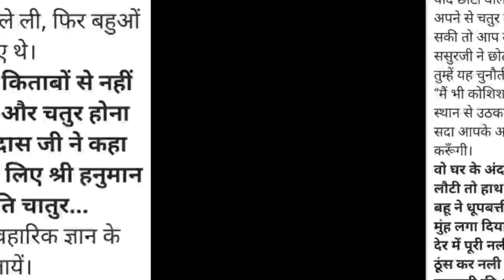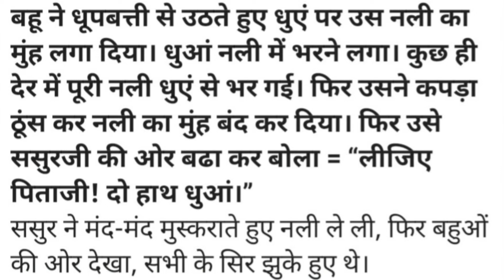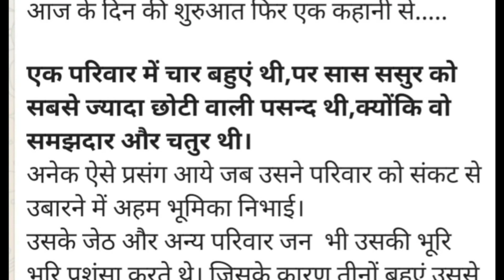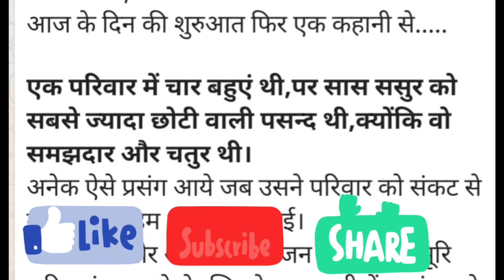Story Time हर कहानी कुछ कहती है ,"विद्य्यवान गुणी अती चातुर"इस पँक्ति को समझो stay at home.stay safe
Story Time हर कहानी कुछ कहती है ,"विद्य्यवान गुणी अती चातुर"इस पँक्ति को समझो stay at home this time will also pass and everything will start again.